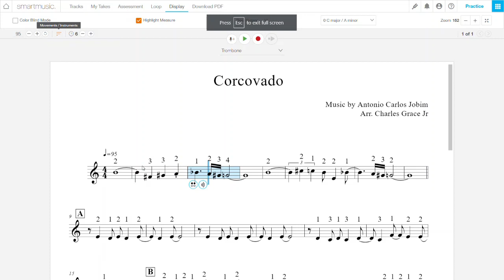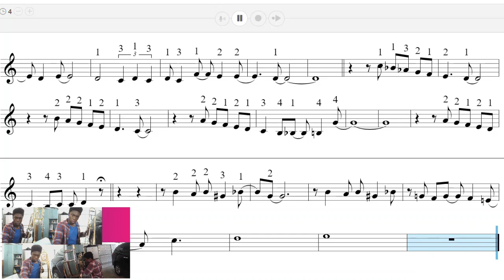Corcovado By A C Jobim Arr Charles Grace Jr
For MSU Combo